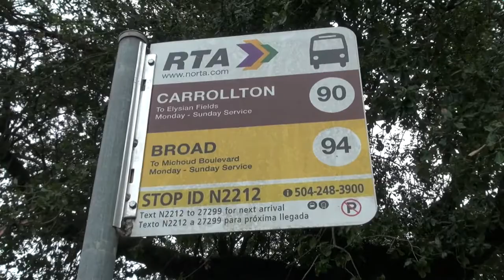Ms. Sonja’s Bus Stop Bench (New Orleans)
We put together a really nice Streetfilm on Ride New Orleans and their advocacy to make NOLA a better place for residents and transit riders. But one true gem in the film was Ms. Sonja who is very actively involved in the organization and a heavy volunteer. This is an expanded extra from that film where we get a little deeper into her story and how she got a bus bench installed outside of her senior center.

For the full film made with our partners TransitCenter, please go